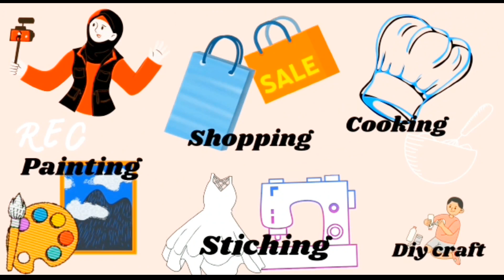ரொம்பவே ஈஸியா ,டேஸ்டியா காலிஃபிலவர் ரெசிபி @FirdouzsMatbakh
Hi friends, assalamu alaikum ,i hope u all r good .I think this video will be useful for you ... I think it will be entertaining and I hope you all like it if u like this video hit the like button even if u not hit the like button😁😁😁😁

Firdouz's Matbakh. (Matbakh is the arabic word and the meaning is Kitchen)